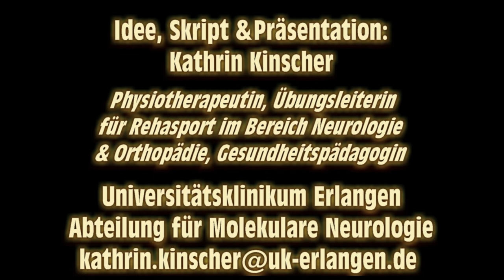Bewegungstraining für Parkinson-Patienten - Folge 4: "Übungen mit Handtuch"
Bewegungstraining für Parkinson-Patienten - Folge 4: "Übungen mit Handtuch" von und mit Kathrin Kinscher (April 2020) /
Molekulare Neurologie am Universitätsklinikum Erlangen

Trainingskonzept und -anleitung: Kathrin Kinscher
Schnitt: Wolf-Jürgen Aßmus

Trainings-Übersicht:
(0:00) Einleitung
1. (01:03) Handtuch schwingen & übergeben
2. (04:30) Liegende Acht
3. (06:10) Sanfte Kniebeugen
4. (07:30) Seitlicher Wiegeschritt
5. (09:10) Handtuch aufrollen & ausschütteln
6. (12:30) Das "senkrechte" Handtuch
7. (14:30) Boden wischen vor/rück & seitwärts
(20:08) Abspann